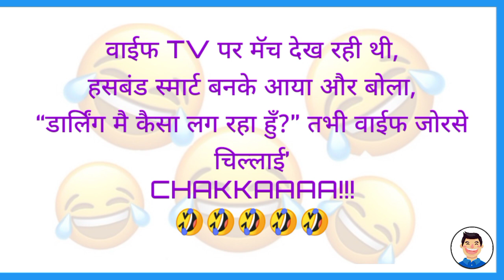पति-पत्नी धमाकेदार चुटकुले🤣 Funny Jokes | Chutkule | Majedar Chutkule | Sanju Ke Chutkule